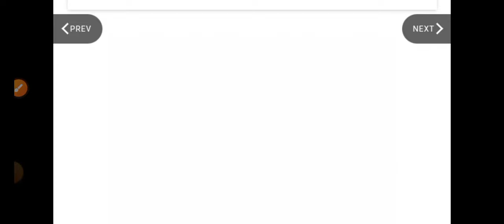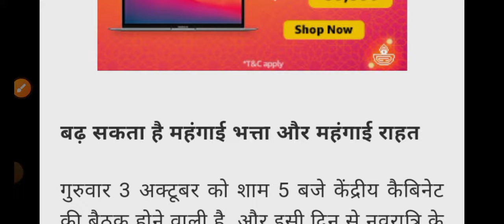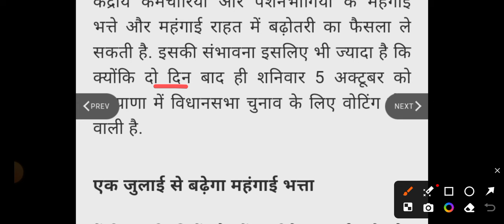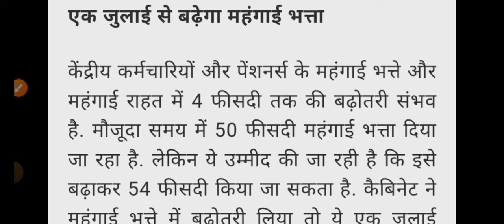DA में 4 % बढ़ोतरी की घोषणा / DA news update October 4 % / DA 3% increased news / DA news today 3 %